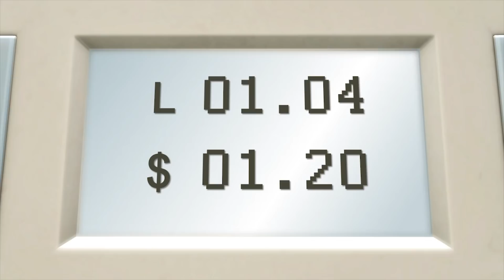Buster And The Balloons! | Go Buster Official | Vehicle Nursery Rhymes | ABCs and 123s